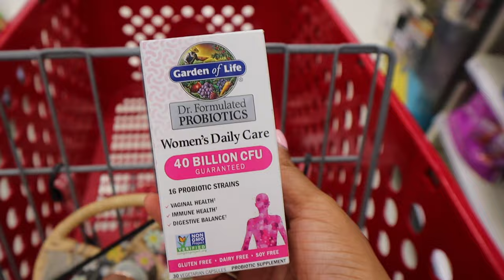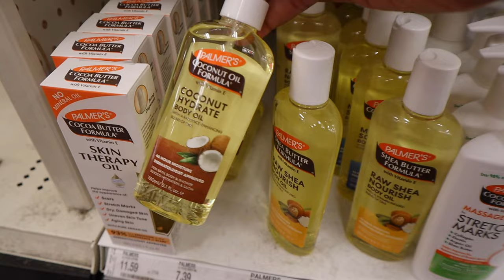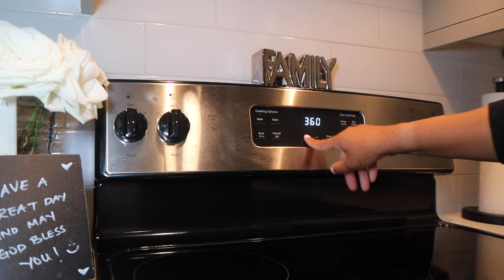SUNDAY RESET in my NEW Apartment | extreme deep clean, meal prep, laundry & errands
Hey boo's! We are back with a Sunday Reset vlog in my new apartment. Let me know if you like these kind of videos.
Stainless Steel Pot Set
White Euro Plate Set
Beats By: Marquell Powell
My Equipment I Use:
Ring Light
Box Lights
Personal Bio:
Name: Rashaya Boston
Age: 29
Ethnicity: Black/African American